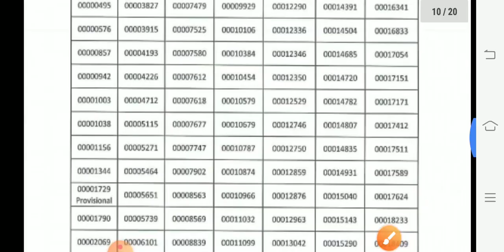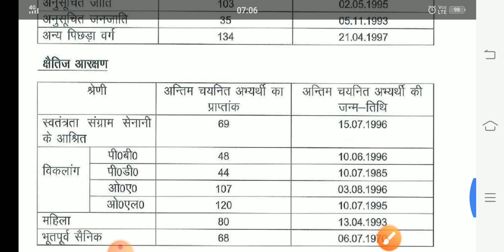UPSSSC Breaking News/UPSSSC कमाल हो गया/UPSSSC Result And joining/UPSSSC भर्ती Update/upssscnews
Aj ki breaking news

Upssscjuniorengineer2016/2018examdaterelease

Exampur UPSSSC PET Book Link👇